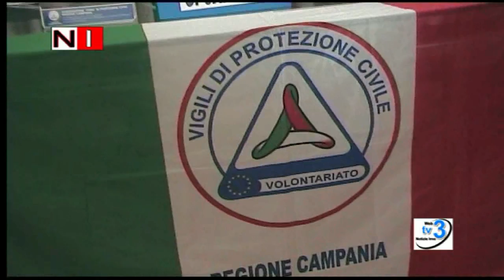Salerno: Protezione Civile - Operazione Corallo